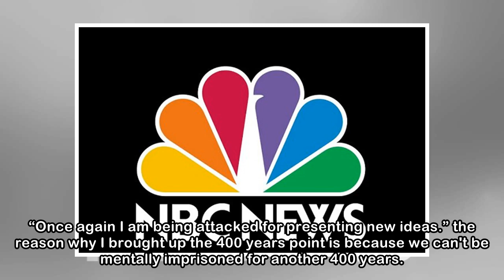Don Lemon Shreds Kanye West Over ‘Embarrassing' Slavery Remarks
Jon Levine | May 2, 2018 @ 7:21 AM Don Lemon didn’t think much of Kanye West’s claim on TMZ yesterday that African slavery in America seemed like a “choice.” On his show Tuesday evening, the CNN ancho...